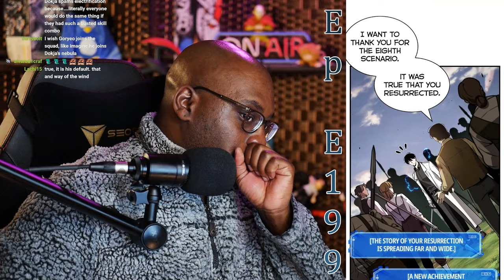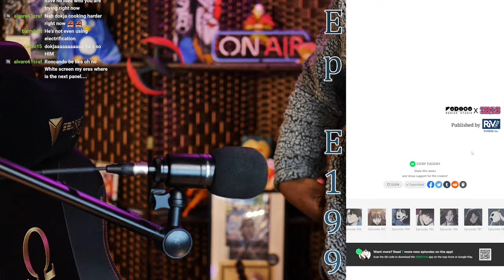THREE SWINGS! | Omniscient Reader's Viewpoint Episodes 198 & 199 Reaction!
Always Praying For Good Internet! Lol

This chapter gives you everything great about ORV!

If you don't know what to call me you can just call me Ron lol The channel name is weird so here you go!!

Heyo! 00:00
Dokja's Trauma 00:08
Chapter 198 Start 03:43
It's Already Been Written Sidetrack 12:39
Start Reading Again 17:47
Chapter 199 Start 24:42
Episode End 35:22
Discussion Start 37:15
I'm Tired, I Can't Tag Anymore! Sorry!